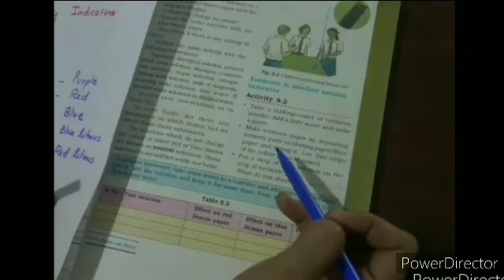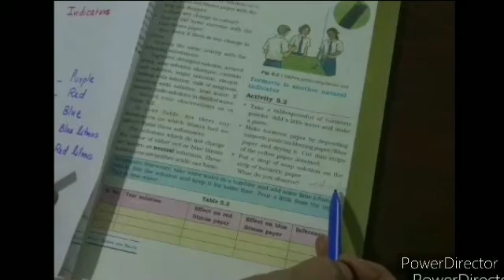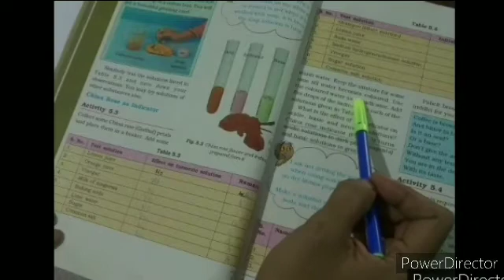CBSE CLASS 7th CHEMISTRY CHAPTER 5 - ACIDS, BASES AND SALTS (Part 2) IN MALAYALAM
Today 's Class is an educational channel.This video is based on CBSE Class 7 Science(Chemistry) Chapter 5-Acids,Bases and Salts.Content is explained in Malayalam. Topic:Indicators (how to find whether a substance is an acid or a base
Next video (topic):Neutralisation reaction

Class 9
Chapter 1